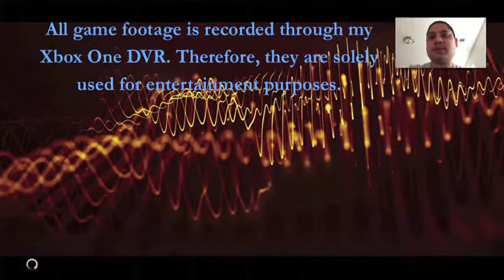Pro Truck National Series - DiRT 4 Gameplay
I did not do that spectacular in these Trucks discipline because I do not have any prior experience in racing these kinds of vehicles.  It shows that finishing dead last all the time is lessons learned from what is expected from me next time.

WhatiFRacing
RealRadman
WindVow8820